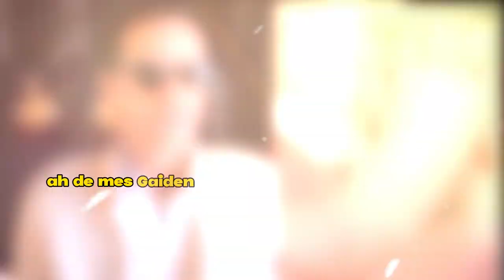🤬𝗝𝗘𝗡𝗜𝗙𝗙𝗘𝗥 𝗟𝗢𝗣𝗘𝗭 𝗥𝗘𝗔𝗖𝗖𝗜𝗢𝗡𝗔 𝗙𝗨𝗥1𝗖4 por el nombre 𝗱𝗲𝗹 𝘀é𝗽𝘁𝗶𝗺𝗼 𝗵𝗶𝗷𝗼 de Marc Anthony Y 𝗡𝗮𝗱𝗶𝗮 𝗙𝗲𝗿𝗿𝗲𝗶𝗿𝗮🚀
🤬𝗝𝗘𝗡𝗜𝗙𝗙𝗘𝗥 𝗟𝗢𝗣𝗘𝗭 𝗥𝗘𝗔𝗖𝗖𝗜𝗢𝗡𝗔 𝗙𝗨𝗥1𝗖4 por el nombre 𝗱𝗲𝗹 𝘀é𝗽𝘁𝗶𝗺𝗼 𝗵𝗶𝗷𝗼 de Marc Anthony Y 1ero De 𝗡𝗮𝗱𝗶𝗮 𝗙𝗲𝗿𝗿𝗲𝗶𝗿𝗮🚀

JLO,JENNIFER LOPEZ,MARC ANTHONY,BEN AFFLECK,HIJOS DE MARC ANTONY Y MARC ANTHONY,JLO ENOJADA,JLO ENOJADA CON MARC ANTHONY,JLO ENOJADA CON BEN AFFLECK,SEPTIMO HIJO DE MARC ANTHONY,NACE EL HIJO DE MARC ANTHONY,NUEVO HIJO DE MARC ANTHONY,MARC ANTHONY EDAD,JLO EDAD,QUE CHULADA,VERONICA TOUSSAINT,MARIANA H,MARTA GUZMAN,IMAGEN TELEVISION,CUENTAMELO YA,ENTRETENIMIENTO,ESPECTACULOS,NETAS DIVINAS,ANNIE BARRIOS,el muro de la fama,ventaneando,chisme no like,hoy

🙅‍♂🔥𝗠𝗮𝗿𝗰 𝗔𝗻𝘁𝗵𝗼𝗻𝘆 𝗰𝗼𝗻𝗺𝗼𝗰𝗶𝗼𝗻𝗮𝗱𝗼 por Resultados𝘀 𝗱𝗲 𝗽𝗿𝘂𝗲𝗯𝗮 𝗱𝗲 𝗔𝗗𝗡 Muñiz Ferreira es hijo de 𝗡𝗮𝗱𝗶𝗮 𝗙𝗲𝗿𝗿𝗲𝗶𝗿𝗮⚡

😪🌹¿Jennifer López revela LA TRISTE VERDAD De Sus HIJOS Max y Emme A 𝗠𝗮𝗿𝗰 𝗔𝗻𝘁𝗵𝗼𝗻𝘆?😖 💔😭¿Jennifer López 𝗗𝗘𝗦𝗧𝗔𝗣𝗔 𝗟𝗔 𝗖𝗥𝗨𝗗𝗔 𝗩𝗘𝗥𝗗𝗔𝗗 de sus hijos A 𝗠𝗮𝗿𝗰 𝗔𝗻𝘁𝗵𝗼𝗻𝘆? Aquí la verdad ⚡🚀
¿𝗦𝗘 𝗗𝗘𝗥𝗥𝗨𝗠𝗕𝗔 𝗠𝗮𝗿𝗰 𝗔𝗻𝘁𝗵𝗼𝗻𝘆 ANTE RESULTADOS 𝗱𝗲 𝗹𝗮 𝗽𝗿𝘂𝗲𝗯𝗮 𝗱𝗲 𝗔𝗗𝗡?¿ y REVIENTA?⚡🚀
”HAY PRUEBAS QUE EXISTEN” ¿Reacciona Marc Anthony al enterarse de LA PRUEBA DE ADN Y quién es EL verdadero padre?

elmurodelafama

¡ BIENVENIDOS ‼️

Entertainment
Television program
noticias de espectaculos
espectaculos noticias
noticias de la farandula
tv mexicana
Televisa espectaculos
chismes
escandalo de los famosos 2023
farandula 2023
chisme de farandula
karol tamiko
programa hoy
suelta la sopa
polemica
Ventaneando